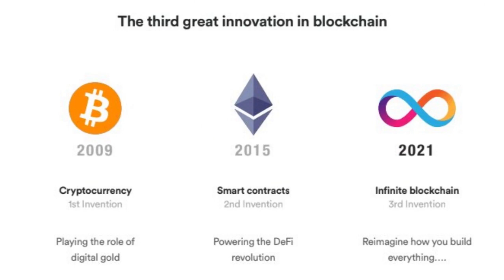TRAX vision by Tom Stuart (founder) - Let's talk Internet Computer (ICP)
TRAX is a social marketplace for music running 100% on-chain on the Internet Computer Protocol (ICP).

TRAX was born out the observation that smaller and medium sized artists are being mistreated by the music industry.

A purpose-built platform for artists and music lovers, TRAX delivers a curated feed of music content wrapped in a social media interface. Users may access creators’ streaming catalogue and social media content at the same time through one individual subscription, giving artists commercial and creative control over their career in a single Web3 space.

Fans will finally have access to a litany of exclusive content not available on typical streaming/social media, including live engagement opportunities with their favourite artists. Artists themselves will benefit from a highly lucrative subscription model which is multiplicative rather than than based on raw streams; the more fans they sign up, the more money they earn at the end of the month.